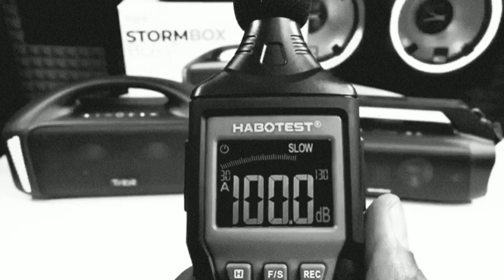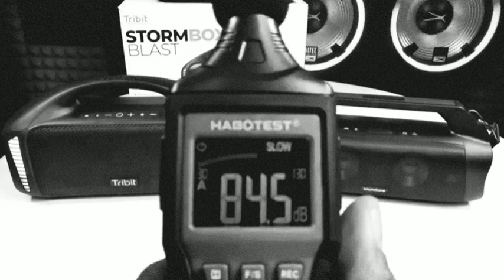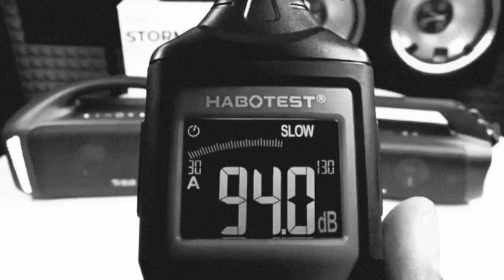Tribit Stormbox Blast Speaker Review Flossy Carter